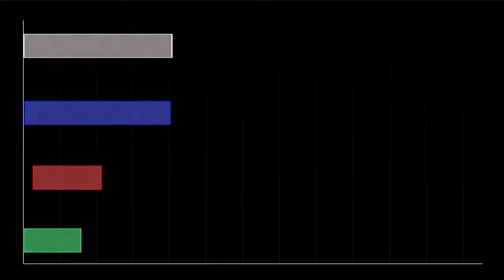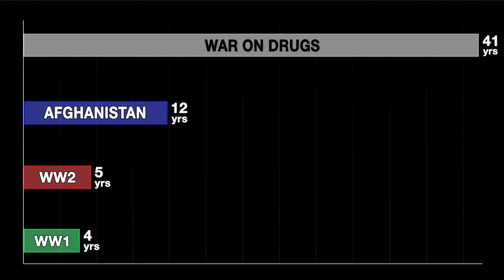Desura Weekly Release Highlights - Episode 3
0:21 Metal Planet
0:49 Wrestling Revolution
1:28 Battlegrounds of Eldhelm
2:00 Meatballphobia
2:34 Micro Dude
3:10 Siege of Inaolia
3:47 NarcoGuerra

Desura is a community-driven digital distribution service that puts the best games, mods and downloadable content from developers at gamers' fingertips, ready to buy and play.